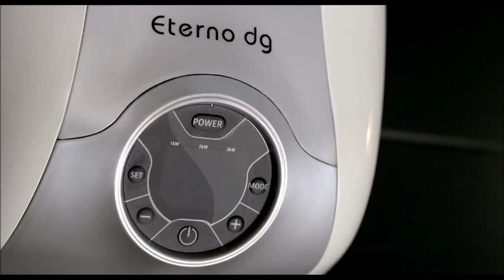Only real Hitman fan will understand thIs - Racold Water Heater Ad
(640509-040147) Only real Hitman fan will understand thIs